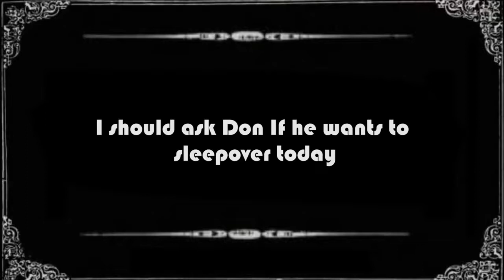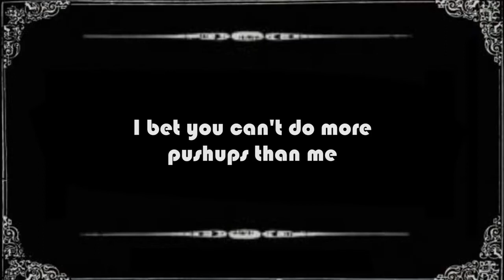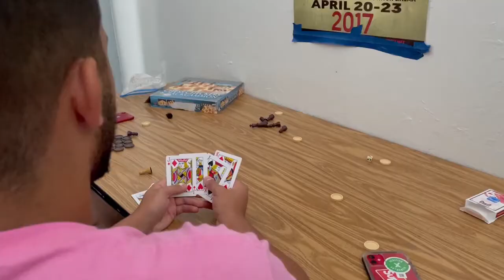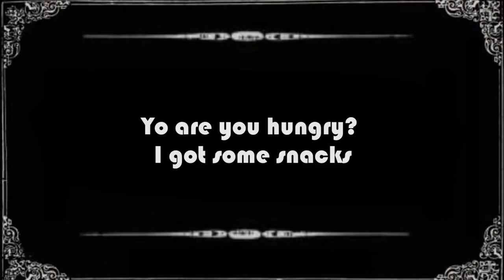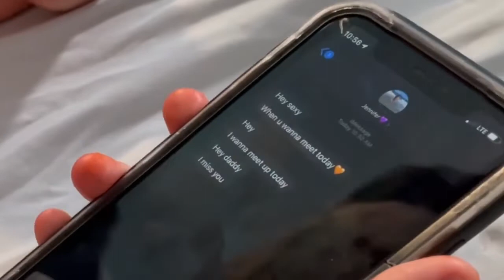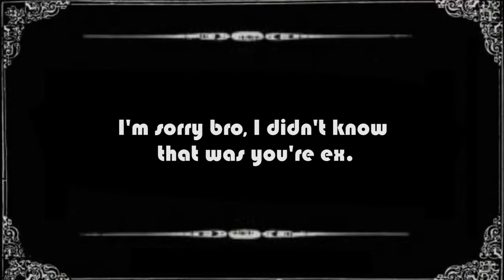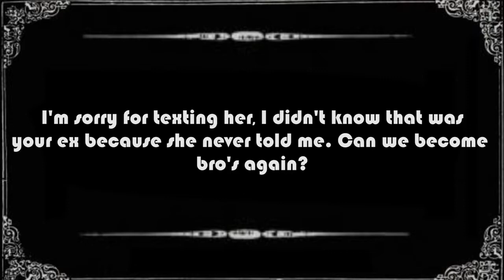The Sleepover Remade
This is a remade video